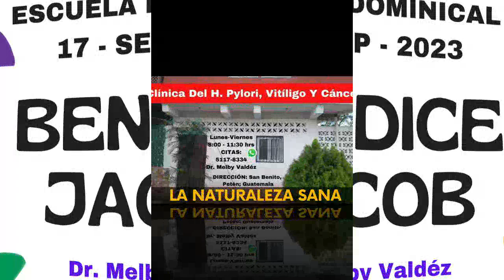DIOS BENDICE A JACOB // DR MELBY VALDEZ // ESCUELA DOMINICAL 17 DE SEPTIEMBRE 2023 // GENESIS 32-35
dios bendice a Jacob, dr melby valdez, escuela dominical 17 de septiembre 2023, genesis 32:21-32 explicacion, Genesis 35:1-15 Explicacion

🔥 RESUMEN:
Génesis 32:21-32

Jacob se encuentra en el punto de regresar a su tierra natal, Canaán, después de pasar muchos años trabajando para Labán en Harán. Antes de llegar a su destino, se entera de que su hermano Esaú, a quien había engañado en el pasado para obtener la bendición de su padre Isaac, viene a su encuentro con un grupo de hombres. Jacob teme que Esaú quiera vengarse de él por su engaño anterior.

 Divide a su familia y ganado en dos grupos, de modo que si uno es atacado, el otro puede escapar.

Durante la noche, aparece un hombre misterioso y comienza a luchar con Jacob. La lucha es intensa y dura toda la noche. Jacob se da cuenta de que está luchando con un ser divino o un ángel. Durante la lucha, el ser toca el muslo de Jacob, hiriéndolo, pero Jacob se niega a soltarlo hasta que le dé su bendición.

Finalmente, el ser le pregunta a Jacob cuál es su nombre, y cuando Jacob responde, le cambia el nombre a "Israel", que significa "el que lucha con Dios". El ser le bendice y le da su nombre, y luego desaparece.

Este pasaje es significativo en la historia de Jacob porque marca su transformación espiritual y su reconciliación con su hermano. También establece el origen del nombre "Israel", que se convertirá en el nombre de la nación israelita en el futuro.

🔥 Génesis 35:1-15

Jacob recibe un mandato de Dios para dirigirse a Betel y establecer un altar allí. Jacob ordena a su familia ya todos los que están con él que se deshagan de los dioses extranjeros que tienen en su posesión y se purifican. Se deshacen de sus ídolos y joyas extranjeras, simbolizando su compromiso de adorar solo al Dios verdadero.

Luego, Jacob y su familia parten hacia Betel, y en el camino, Dios protege su viaje, poniendo temor en los corazones de las ciudades circundantes, de modo que no los persiguen. Jacob llega a Betel y construye un altar allí, llamándolo "El-Betel" (que significa "Dios de Betel").

En Betel, Dios renombra a Jacob como "Israel", reafirmando su identidad como el padre de la futura nación de Israel.

Este pasaje subraya la importancia de la adoración exclusiva a Dios y la necesidad de purificarse de influencias y prácticas paganas.

🔥 Para los cristianos que desean adorar solo al único Dios verdadero, Jehová de los Ejércitos (Yahveh Sabaoth), existen varias prácticas y actitudes de las que debemos despojarnos en nuestra búsqueda de una adoración pura y sincera:

🚦 Idolatría : Evitar la adoración de ídolos, ya sean objetos físicos, personas o cualquier cosa que tome el lugar de Dios en sus vidas. Esto puede incluir la adoración de celebridades, la obsesión con la riqueza o el poder, o la dependencia excesiva en elementos materiales.

🚦 Sincretismo religioso : Evitar la mezcla de creencias y prácticas religiosas

🚦 Pecados y prácticas inmorales : Abandonar prácticas y comportamientos pecaminosos que están en desacuerdo con los principios bíblicos. Esto incluye la inmoralidad sexual, la mentira, el robo y cualquier otro pecado que se interponga en la relación con Dios.

🚦 Materialismo y codicia : Despojarse del amor al dinero y la codicia desenfrenada. En lugar de buscar la riqueza y los bienes materiales como una prioridad, los cristianos deben centrarse en las cosas espirituales y en el servicio a Dios ya los demás.

🚦 Orgullo y arrogancia : Eliminar la arrogancia y el orgullo que pueden impedir una relación humilde con Dios. Reconocer la necesidad de depender de Dios y la humildad en todas las cosas.

🚦 Odio y amargura : Dejar atrás los sentimientos de odio, enojo y amargura hacia otros. En su lugar, busque el perdón y la reconciliación con aquellos que han causado daño.

🚦 Falta de tiempo para Dios : Despojarse de la falta de tiempo dedicado a la adoración y la comunión con Dios. Esto implica priorizar el tiempo en la oración, el estudio de la Biblia y la participación en la comunidad de fe.

🚦 Egocentrismo y egolatría : Renunciar al egocentrismo y la egolatría, que ponen el yo en el centro en lugar de a Dios. Reconocer que la vida debe estar centrada en Dios y en el servicio a los demás.

🚦 Indiferencia espiritual : Abandonar la indiferencia espiritual y la complacencia en la fe. Buscar un crecimiento constante en la relación con Dios y en el conocimiento de Su Palabra.

🚦 Falta de amor y compasión : Despojarse de la falta de amor y compasión hacia los demás. Practicar el amor al prójimo y el servicio a los necesitados como parte integral de la adoración a Dios.

En resumen, los cristianos deben esforzarse por despojarse de cualquier cosa que se interponga en su relación con Dios y en su adoración sincera. Esto implica un compromiso constante de vivir de acuerdo con los principios bíblicos y centrar sus vidas en la adoración y el servicio al único Dios verdadero, Jehová de los Ejércitos.